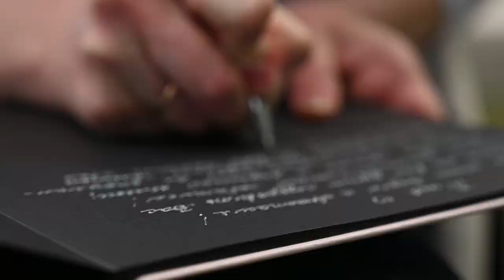BAKKARA / ГАЛЯВИНА для церемоній / PIROVA PHOTO FAMILY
РЕСТОРАН GRAND PIANO

PIROVA PHOTO FAMILY
• Весільний фотограф Київ
• Фотографія та відеографія
Олена та Рома
Наша місія - зробити Вас трішки щасливішим

СІМЕЙНЕ СВЯТО, де присутні тільки близькі вам люди
BAKKARA hotel on the river - втілення камерного весілля у самому мальовничому, затишному та безпечному місці Києва на березі Дніпра!
• Локації для зйомок love story і ранку нареченої на кораблі і в парковій зоні біля води
• Галявини для виїзної церемонії
• Проведення весільної вечері на панорамній терасі у парковій зоні або біля Дніпра зі знижкою - 20%
• Номер для романтичної ночі. При замовленні в ресторані на суму від 5000 грн, номер для молодят у подарунок!

BAKKARA hotel on the river і РЕСТОРАН GRAND PIANO обирають для проведення особливих заходів! Це унікальний простір на гастрономічній карті Києва має ряд переваг:
– Розташування в 15 хвилинах від центру столиці;
– Власна паркова територія;
– Різноманітність локаций (закритих і просто неба);
– Сучасний інтер'єр;
– Меню на будь-який смак і бюджет;
– Якісне та безпечне обслуговування;
– Вид на Дніпро і правий берег Києва;
– Паркінг (50 авто);
– Можливість відпочити в готелі.
Подія, організована на цьому круїзному лайнері, буде по-справжньому атмосферною та незвичайною!
Велика кількість багатофункціональних майданчиків під відкритим небом або залів з виходом на панорамні тераси підійдуть під будь-який характер заходу і будь-яку кількість гостей:
– Основний ЗАЛ ресторану (30 - 100 Гостей)
– Панорамна ТЕРАСА над водою (10 - 35 Гостей)
– Зали готелю ЧЕРВОНИЙ та СИНІЙ (40 - 80 Гостей)
– Двокімнатна зала PANORAMA (4 - 25 Гостей)
– СФЕРА на парковій терасі (10 - 30 Гостей)
– ПАВІЛЬЙОН в парковій зоні (50 - 80 Гостей)
– ГАЛЯВИНИ для церемоній (10 - 80 Гостей)
– Зали ЗОЛОТОГО КОРАБЛЮ (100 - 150 Гостей)

Венеціанський острів, 1, Гідропарк
Київ, Україна, 02002